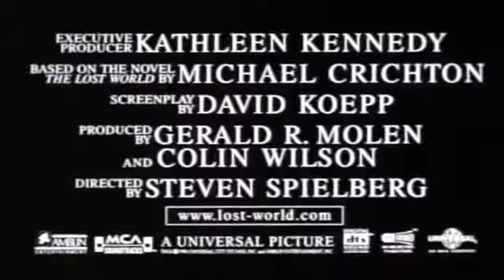All Five Jurassic Park/World Trailers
Jurassic Park